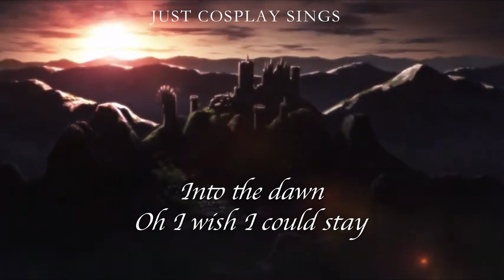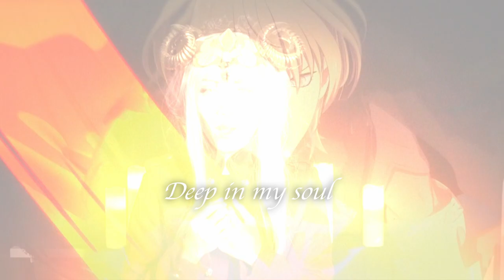[Edelgard's Emotional Version] "The Edge of Dawn" - Fire Emblem (Three Houses)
My personal thanks to justtrainingv1 for requesting this track.
"The Edge of Dawn" is the main theme of Fire Emblem (Three Houses)
This track fits one of the games' most complicated characters - Edelgard von Hresvelg. In this short video, we see some of the interactions/story between Edelgard and Byleth.

🍡Instrumental, Cosplay, Vocals, Audio / Video production: Just Cosplay Sings
🍡Original Artists: Buttercup

Contact Lenses: Uniqso
DAW: Logic Pro
Mic: Audio Technica AT2020
Interface: Presonus Studio 24c
Camera: Canon M50
Video Editing: Da Vinci Resolve 18
Ambience Light: LIFX Bulb (Phillips)
Flare effects: CinePack free lens fx